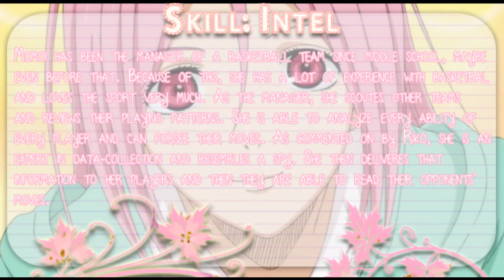Satsuki Momoi Chararacter Song - Brand New Season (w/ Lyrics) by Fumiko Orikasa [Re-upload]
Song Title: Brand New Season
Artist / CV: Fumiko Orikasa
Cosplayer / Coser: Xiao San

Sorry for the first video of this. There's something wrong when I uploaded it so I reupload it.

Music, lyrics & pictures are from google.